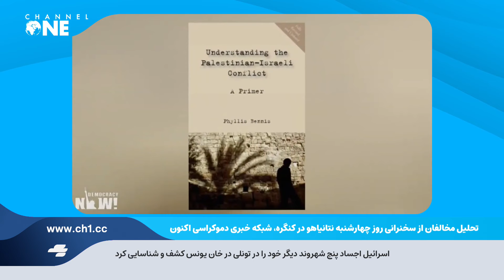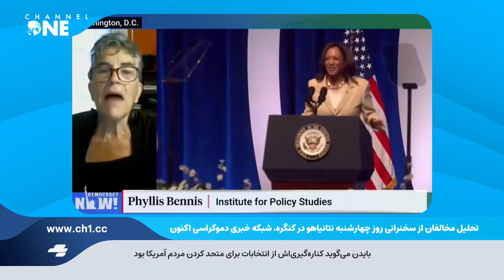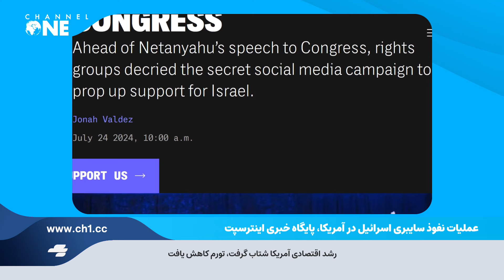هدلاین ۲۵ ژوئیه ۲۰۲۴: پادرمیانی پوتین بین اسد و اردوغان